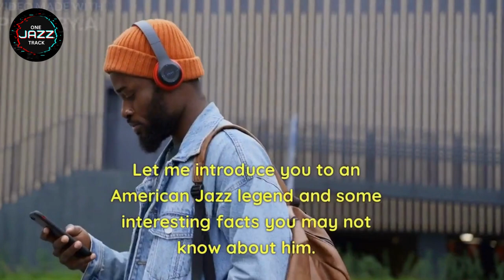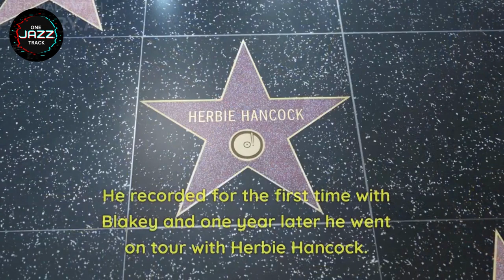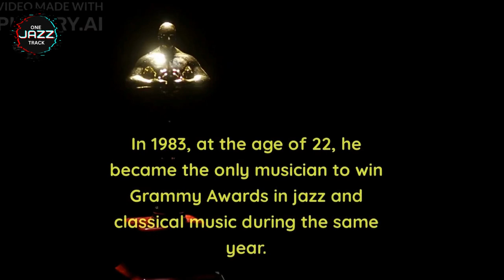What Makes Wynton Marsalis A Jazz Genius?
Immerse yourself in the milestone moments that have shaped the life of jazz legend Wynton Marsalis. With a soulful soundtrack of smooth jazz music accompanying our exploration, this video is a treat for any jazz history buff.